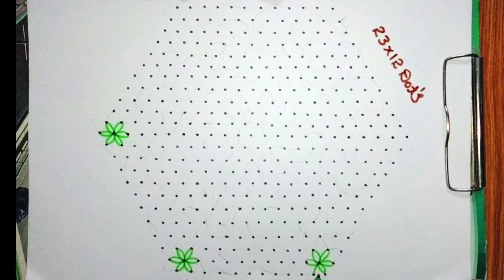#23*12 Dots Rangoli desien